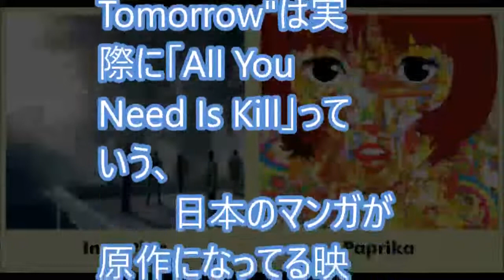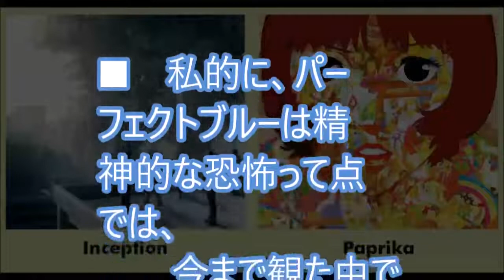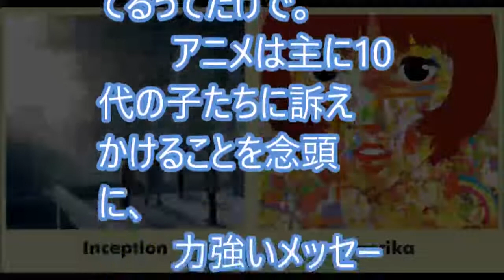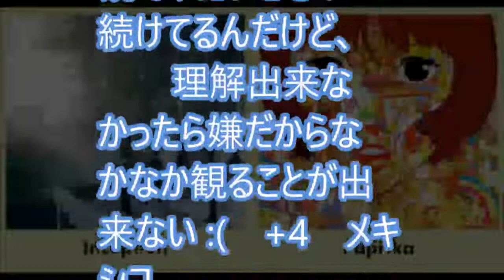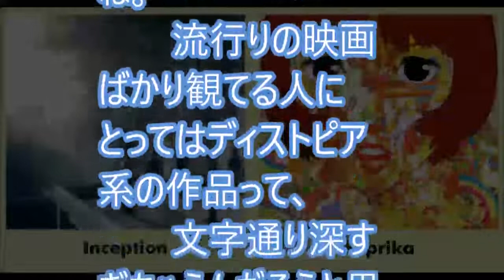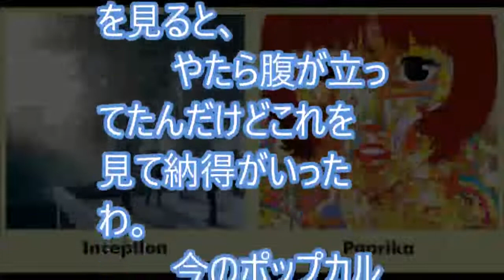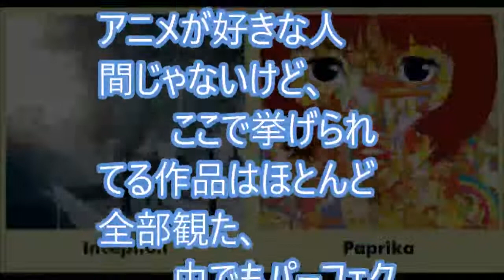海外「日本の影響は明らか」 日本のアニメの影響を受けたハリウッド映画９作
【海外の反応】日本代表のサポーターの中に、カエルが混じってるぞ！→外国人「『日本』と『奇妙』はほとんど同義語だなｗｗ」
【海外の反応】「大胆すぎるにも程があるｗ」日本人が演じるキリストとブッダのクオリティーの高さに海外驚愕～すごいぞニッポン
【海外の反応】「地球上、最も美しい場所だ」京都 雨の花街に海外感嘆～すごいぞニッポン
【海外の反応】YOUはどこの国の人？W杯に出場してる選手の顔を、国ごとに平均化！意外な事実が判明！→外国人「なぜ日本はそんなにポッチャリしてるんだい？」
海外の反応 敬意を表する「日本の旭日旗、世界一カッコいい！「旭日旗」の本当の意味に米国人が納得。海外の日本評価機構
【海外の反応】新作スマブラのE3発表を見るRogersBaseさんの可愛いすぎる反応まとめ
海外の反応　欧米人の本音がまる分かり！？興味深い「世界地図」が外国人の話題に！「こういう現実はとても悲しい」
【海外の反応】「車酔い半端ないわｗ」街中に現れた日本車のタクシーが最強すぎると海外驚愕～すごいぞニッポン
【海外の反応】日本代表を応援するカエルの一平くんが外国人から好評！「このマスコットを気に入ったよ!」
【海外の反応】日本VSセネガルはH組の今後を占う重要な一戦！コロンビアとポーランドのサポーターもざわつく！→外国人「どの試合もハッキリと勝者を予想できなくなってる！」
【海外の反応】衝撃！ホンダ「CVCCエンジン」が米国の総力を圧倒した逸話に海外が感動！「米国恥ずかしい！」【日本人も知らない真のニッポン】
【海外の反応】「今日だけはドイツ国民だった！」韓国人 ドイツがスウェーデンに逆転勝利！2敗の韓国に16強進出の希望が生まれるｗｗ
【海外の反応】ホンダの「CVCC」にまつわる逸話が凄かった！コケにされた本田のしっぺ返しにGM赤っ恥
『日本は危険だ』ペリーも驚愕した世界一の○率がヤバいｗｗｗ【海外の反応- 日本人に誇りを!】
【海外衝撃】日本が地震陥没道路を信じられない速さで復旧！「きっとこれは魔法」「なぜって、それは日本だからだよ」【海外の反応】
海外の反応「もうビックリ！違う惑星に来たみたい！」日本で言葉が通じなくて困った経験は？訪日外国人に聞いてみた！
【海外の反応】陥没した大阪の道路がもう復旧してると話題に!!「日本の凄さを思い知った！」
海外の反応　行くなら気を付けるべき「日本の地域」はどこ？外国人によってかなり見解は違うが・・「これはデタラメだ」
【海外の反応】日本で起こった大阪地震への支援メッセージを日本語で発表した台湾総統のブレない絆